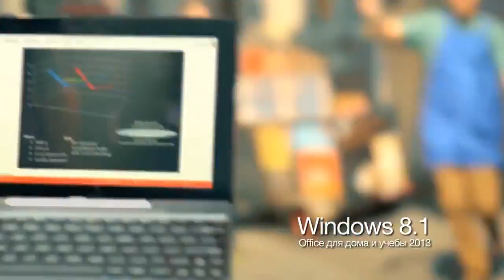Обзор игры Airport City: Free to Fly на ASUS Transformer Book T100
Эксперт интернет-шоу Star'цы Live Андрей Подшибякин подготовил еще один обзор, используя ASUS Transformer Book T100. На этот раз он расскажет об экономической стратегии "Airport City: Free to Fly", которая не оставит равнодушным ни одного любителя симуляторов!